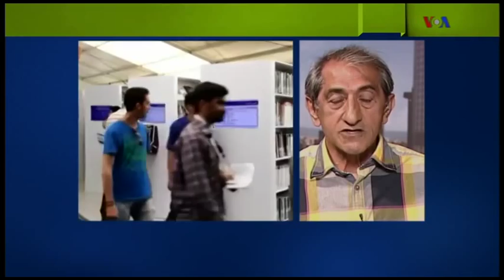Faraj Sarkouhi, نمايشگاه سانسور کتاب در تهران« سانسور جهاني»؛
TEHRAN-IRAN, Tehran CENSORSHIP Book Fair, FARAJ SARKOUHI, MONIRO RAVANIPOUR, SHAHYAR MANDANIPOUR, BOOKS, CENSORSHIP, ONE BOOK NATION,